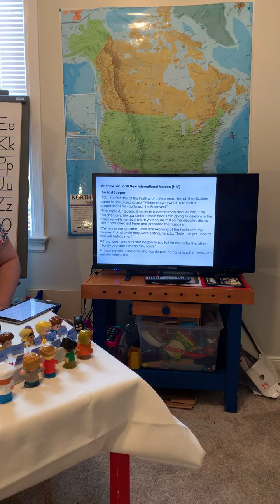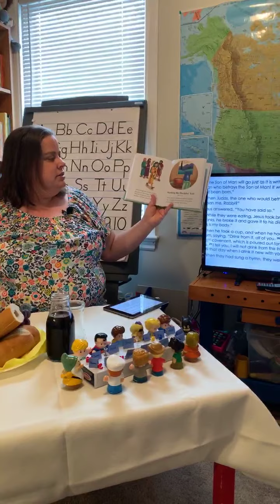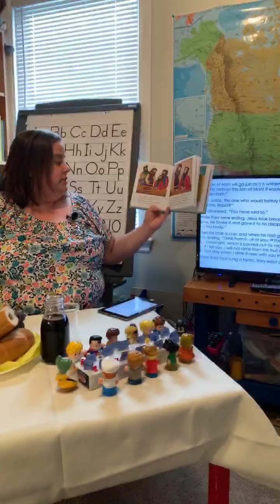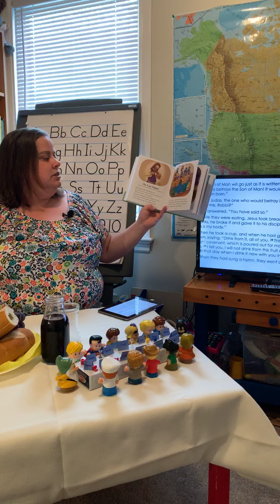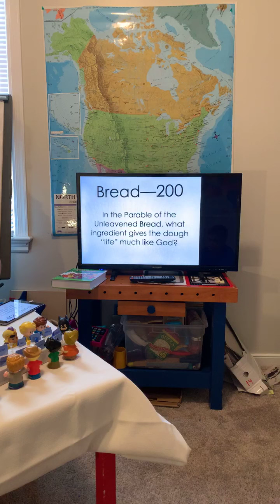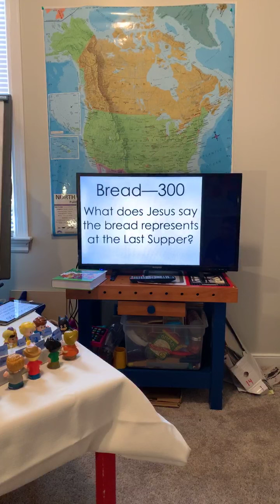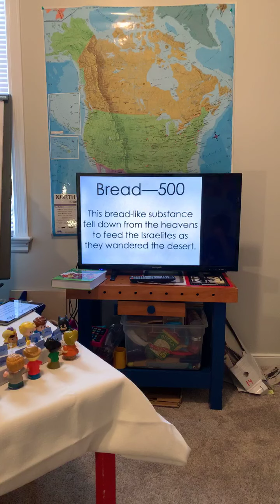Ms. Barbara Wed Night: The Last Supper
The Easter Story: The Last Supper